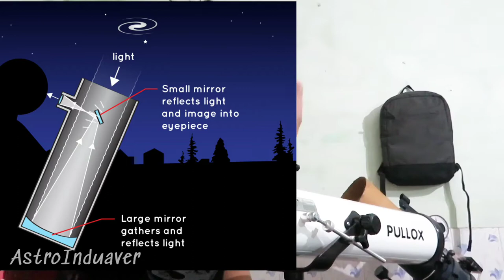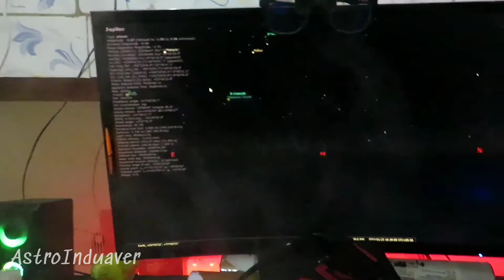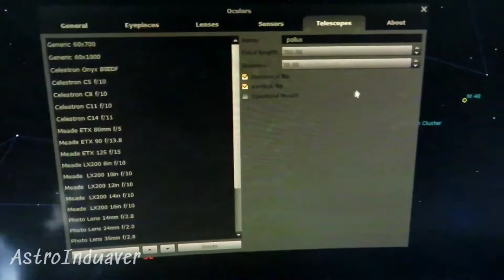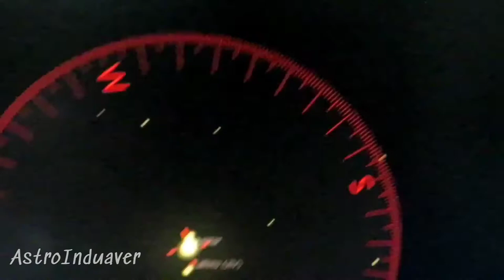DON'T BUY Azimuth Mount Telescope Before Watching This Video | 70mm Newtonian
70mm reflector azimuth Mount Telescope buying guide

In my upcoming video I will see all the planets and deep sky object with my camera and my telescope.
Together I will get a new dslr camera soon.

hello Everyone thanks for Watching and Reading Description, my name is Indus and I created this channel 1 year ago but now I am changing this channel, The old name of this RocketryX channel was Rocket, but now its name is AstroInduaver.For several months I didn't put a single video on this channel but now I'll stick to it.

On this channel, I will upload videos related to these topics.--

Astrophotography and Astronomy.
Rocket science and Space.
Rocket Game Play with Learn .
Build CREATIVITY.

(Social media)-
MY SECOND BIG CHENNAL-

I hope you like these categories.
bye

0:24 - intro
1:00 - don't buy small
2:00 -  azimuth mount
03:00 -  telescope tube
04:20 -  tube problem
05:12 -  dust cap
05:40 -  collimations
06:50 -  problem with ltitude
07:50 -  finder scope
09:40 - eyepiece
11:20 - filture
12:00 - barlow lens
13:30 - stallarium virtual observation
16:00 -  recommend buy accessories
16:55 - astrophotography with azimuth
17:50 - should i buy this telescope 18:20 can i buy this telescope for deep sky observation
19:00 -  my planned telescope for astrophotography
19:50 - telescope user tips and problem
21:37 - Planets and deep sky images through 70mm azimuth telescope